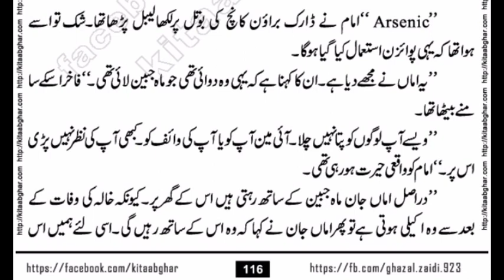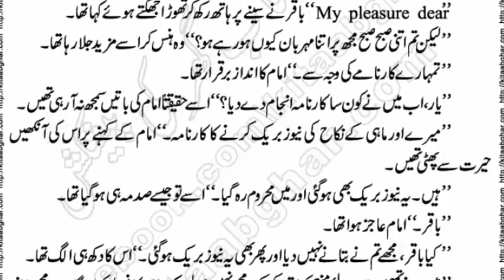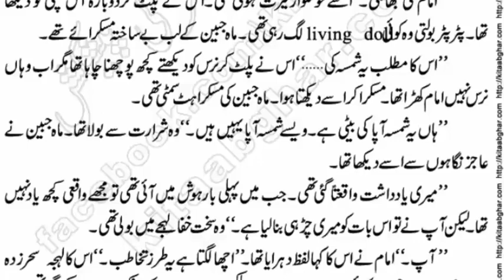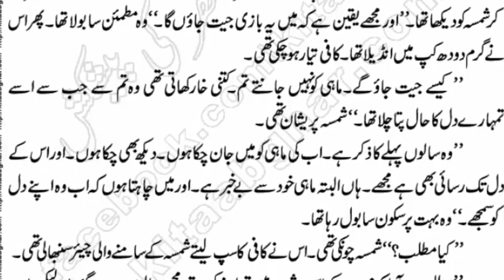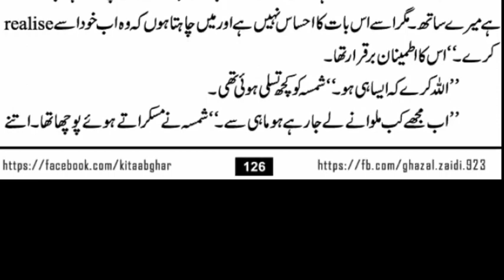Ham khwabon k Beopari || Syeda Ghazal zaidi || episode 5